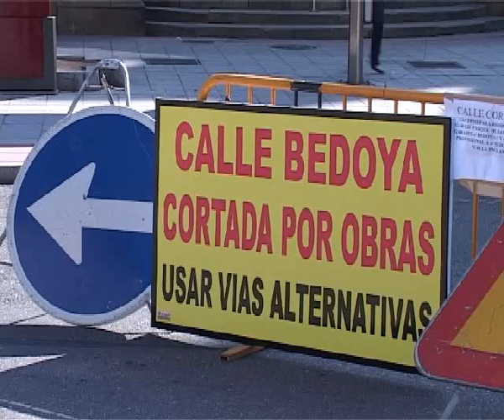OBRAS EN FLORENTINO CUEVILLAS